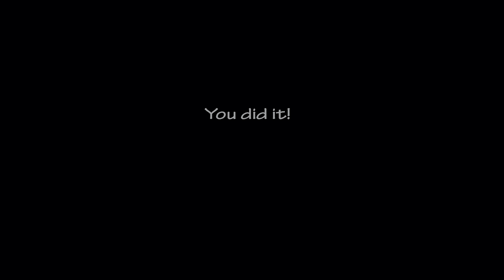Ultimate Custom Night - 40/20 Complete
EZ. intimidating me for a week now at this point. took me 2 tries. 50/20 next vid?